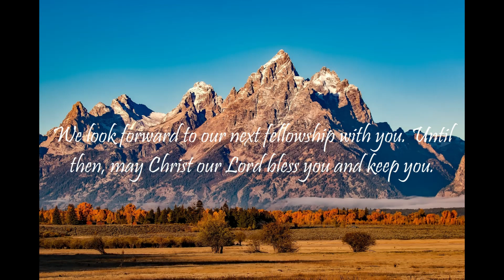"What Does The Bible Say?" Series - Topic: Bullying, Part 67: Psalm 58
Psalm 58:1-3:
"Do ye indeed speak righteousness, O congregation? do ye judge uprightly, O ye sons of men? Yea, in heart ye work wickedness; ye weigh the violence of your hands in the earth. The wicked are estranged from the womb: they go astray as soon as they be born, speaking lies."

Psalm 58:
1 Do ye indeed speak righteousness, O congregation? do ye judge uprightly, O ye sons of men?

2 Yea, in heart ye work wickedness; ye weigh the violence of your hands in the earth.

3 The wicked are estranged from the womb: they go astray as soon as they be born, speaking lies.

4 Their poison is like the poison of a serpent: they are like the deaf adder that stoppeth her ear;

5 Which will not hearken to the voice of charmers, charming never so wisely.

6 Break their teeth, O God, in their mouth: break out the great teeth of the young lions, O Lord.

7 Let them melt away as waters which run continually: when he bendeth his bow to shoot his arrows, let them be as cut in pieces.

8 As a snail which melteth, let every one of them pass away: like the untimely birth of a woman, that they may not see the sun.

9 Before your pots can feel the thorns, he shall take them away as with a whirlwind, both living, and in his wrath.

10 The righteous shall rejoice when he seeth the vengeance: he shall wash his feet in the blood of the wicked.

11 So that a man shall say, Verily there is a reward for the righteous: verily he is a God that judgeth in the earth.

Isaiah 55:11: